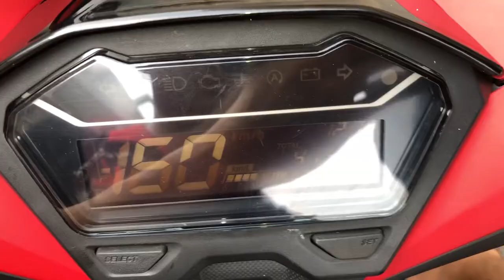TBK Team Lên Full Nồi Và Làm Full Pô Xăng Lữa Láp Họng Gió Cho Gió Vario 150 Test Max Lên 160Km/h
TBK Team Lên Full Nồi Và Làm Full Pô Xăng Lữa Láp Họng Gió Cho Gió Vario 150 Test Max Speed Lên 160Km/h Tại 147 Tân Khai P4 Q11 Bảo Hello 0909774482